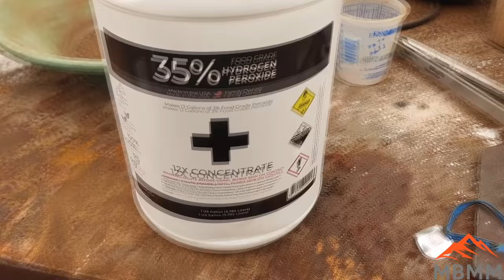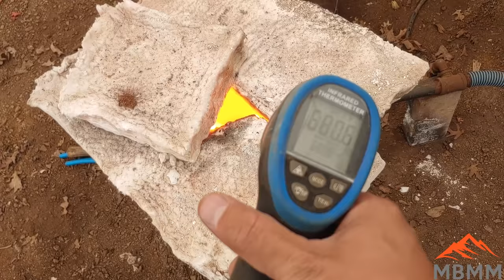Gold Recovery & Refining with Hydrogen Peroxide, Easier Gold Smelting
We are trying to find a fast, safe, and efficient way to recover more gold and oxidize the sulfides in our ore.  Hydrogen peroxide is a strong oxidizer and in this experiment we try to use concentrated H2O2 to oxidize our sulfides and liberate ore gold for recovery and later refining.  The experiment didn't go exactly as planned, but it did answer some questions for us on a better refining and gold smelting method.

Smelting Supplies:
Crucibles: #4 10# fire clay

Underground Mining Equipment:
Feather and wedge set